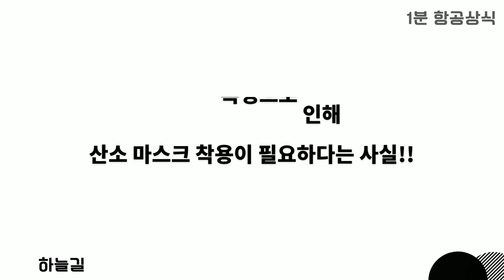여객기에서는 비상 시에만 착용하라고 하던데, 전투기는 왜죠?! [1분 항공상식]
전투기 조종사가 산소 마스크를 항상 착용해야 하는 이유를 설명하는 영상입니다.